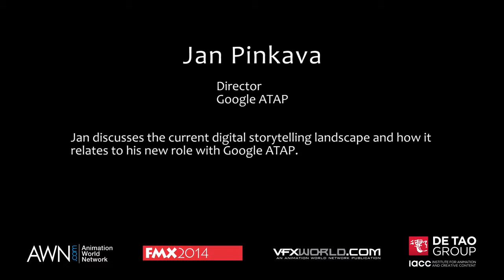AWN Professional Spotlight: FMX 2014/Jan Pinkava - Part 1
As part of AWN’s Professional Spotlight series -- a series of exclusive video interviews shot during FMX 2014 -- Jan Pinkava, an Oscar-winning director at Google’s Advanced Technology and Projects group (ATAP), billed as pirates, believers and lovers of epic shit, talks about his role in developing new digital storytelling platforms and technologies.